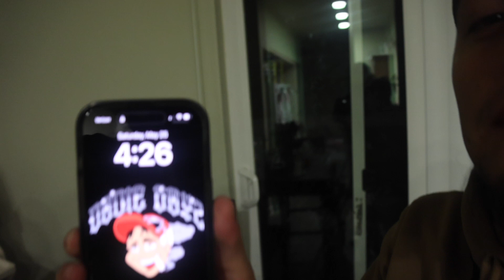DODIE VLOGS #003 (DODIE FRIDAY)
DODIE BOYZ ENT!
THE MFF MOVEMENT.
THANK YOU GUYS FOR WATCHING, FOLLOW SOCIALS DOWN BELOW FOR EXCLUSIVE BTS CONTENT.